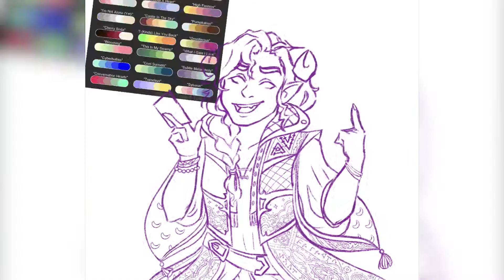🌟Speedpaint: Mollymauk Tarot (Critical Role Fanart)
Long may he reign.✨

A huge thank to Autumn Orange for letting me use his song "Shine Bright, Circus Man" for this video! He has some really amazing CritRole compositions, and I listen to his albums all the time when I'm painting! Be sure to check him out on Twitter & Youtube which are linked below!

Tech Info:
✨Painting & recording software: Procreate
✨Tablet: iPad Pro
✨Stylus: Apple Pencil

Thank you for your support, and may your dice rolls always be lucky!✨